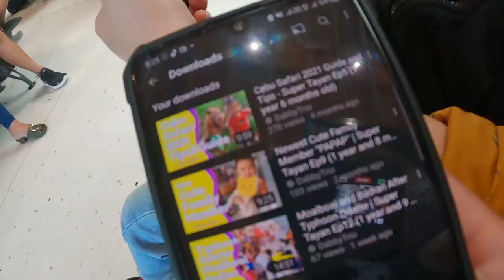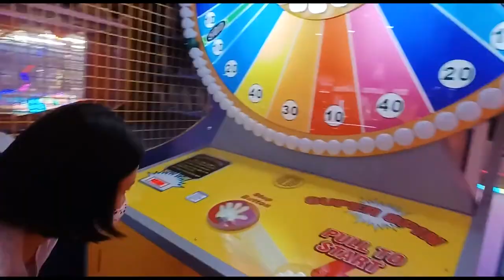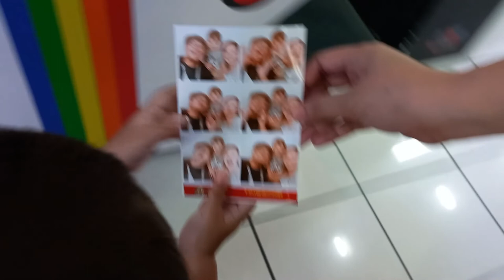Flying to Manila 2022 | Luzon Travel Vlog Part 1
It's Super Tayan's first time flying to Manila. We made it extra special with this 3-part Luzon travel vlog. We are really happy to have our toddler flying on plane, and we are sharing one of the many toddler flying tips.

00:00 Introduction
00:37 First Airplane Ride
03:09 Home at Wil Tower
03:38 Swimming Pool with Mama
04:11 First Carousel at Trinoma
04:37 Timezone
05:51 Coffee Project
06:16 Visit at Isyoot Studio
07:00 Thoughts on Condo Living